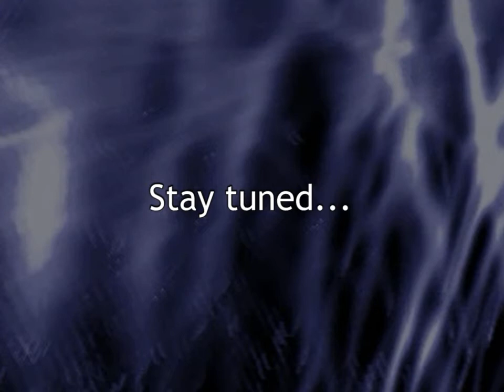DX-Ball 2 - Vegetarian Feast [Video 03]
Sometimes you can get a lot further when you've shaken off the initial pressure. I was about to say better, but there's so much luck involved too.

Still no excuse for a few moments that come every now and then.